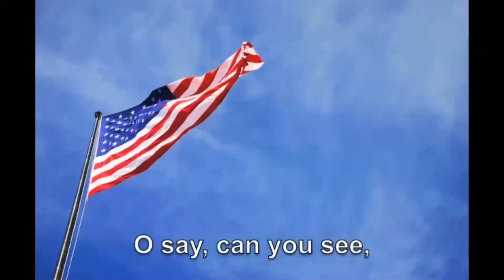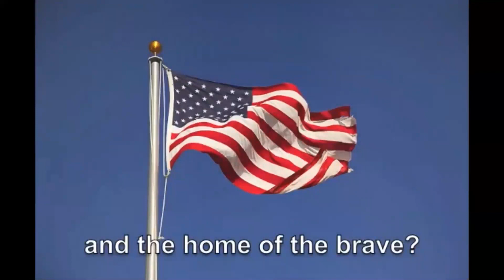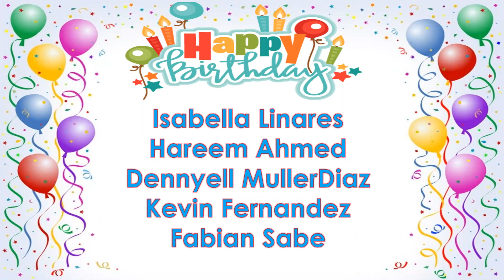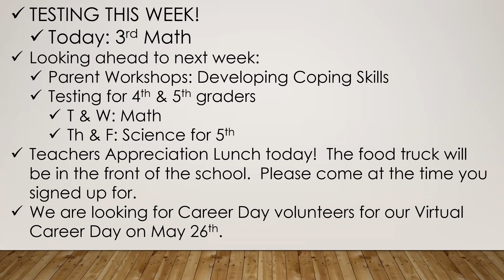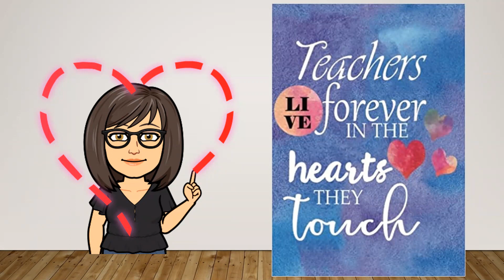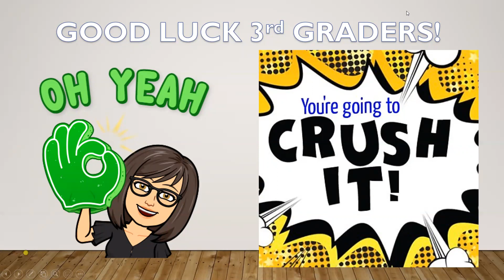OHES Morning Announcements May 7 2021